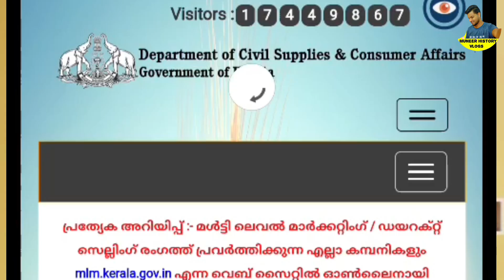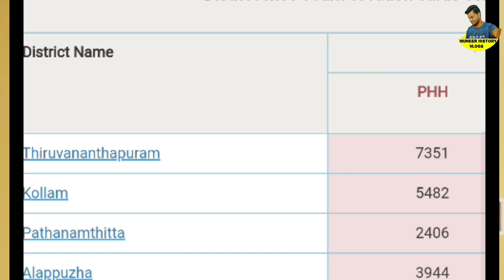അഞ്ചു പ്രധാന റേഷൻ അറിയിപ്പുകൾ ,ration distribution again for the month of July, ration notification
അഞ്ചു പ്രധാന റേഷൻ അറിയിപ്പുകൾ ,ration distribution again for the month of July, ration notification for the last week of July, this must be done by June 30th, ,Ration Buyers Know Important notice, June ration distribution will be started from Wednesday, life mission update, ration distribution is only tree days away,
No one on the priority list,Apply immediately if needed,To add new members to the ration card, Adding children to the ration card,PMGKAPLAY Rice Distribution,APL BPL Ration Card|food  kit, Olspecial food kit,